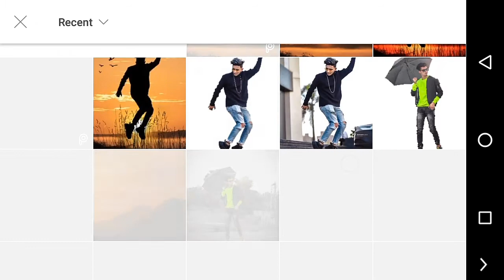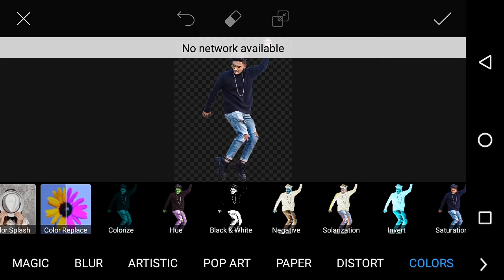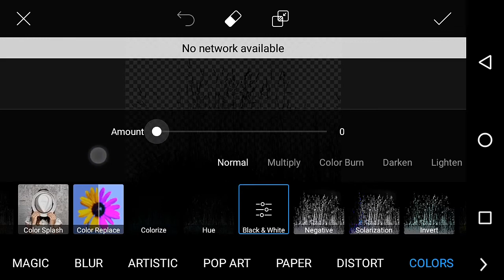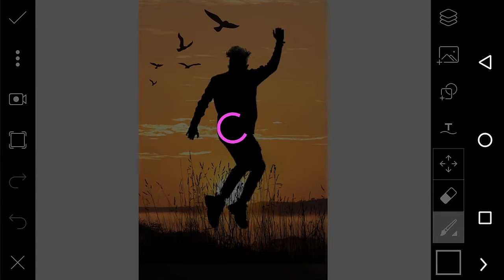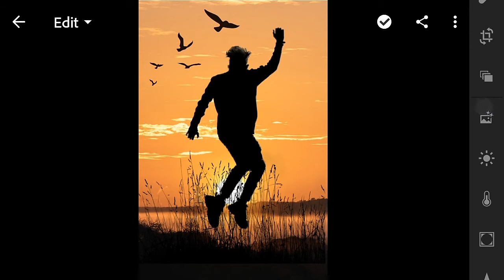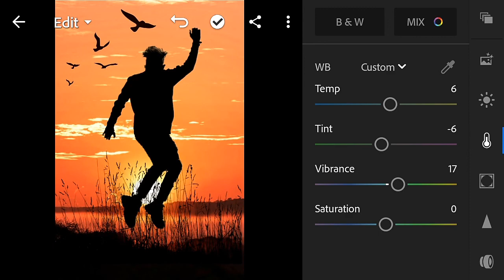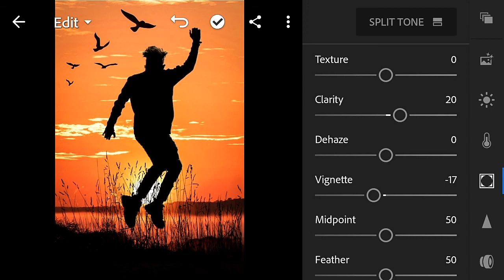Picsart Dark Shadow Effect Photo Editing | Dark Shadow Effect Photo Editing Tutorial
DJ photo editing
dark shadow effect
picsart dark shadow effect
dark effect
shadow
dark shadow effect photo editing
photo editing
picsart editing
dark effect
dark effect tutorial
dark shadow effect picsart